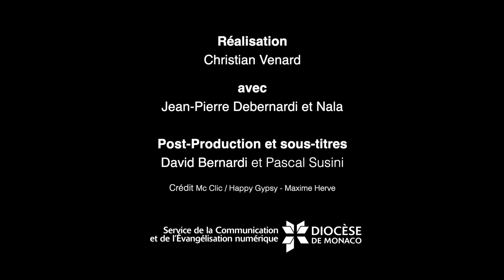CHRONIQUES-CULTURE / Les escapades de Jean-Pierre / L'église Sainte-Marguerite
Partons avec Jean-Pierre pour le magnifique village de Roquebrune, où il nous fait visiter la superbe église dédiée à sainte Marguerite. Bonne découverte !